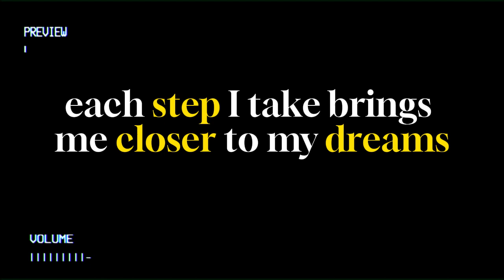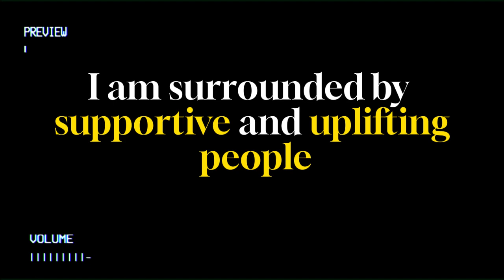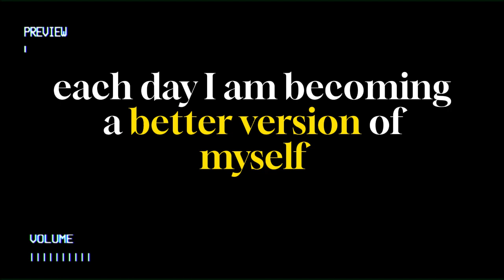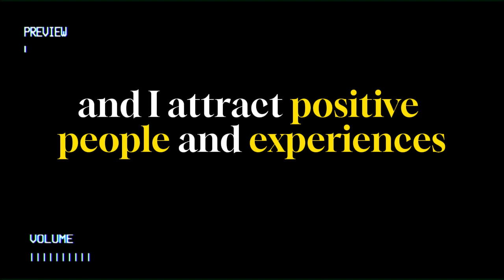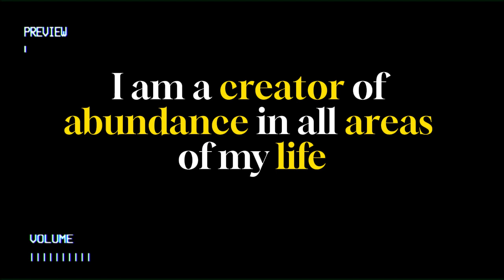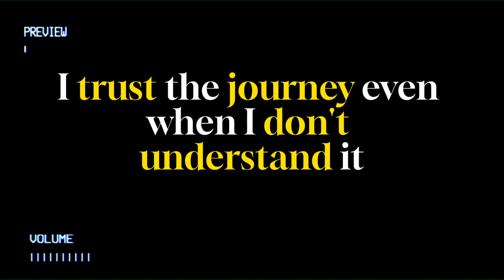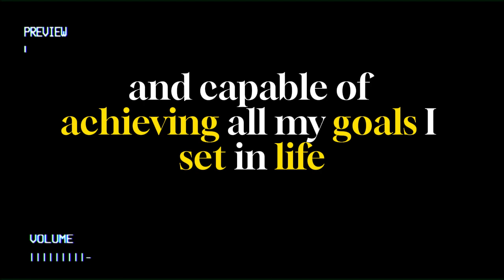I AM Affirmations for you! "Attract The Universe"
For even older content from where I originated from or if you are curious about how my sound has evolved over the years (as all hip hop has), please check out my older Youtube page "Dex Da Major"

Add me on Band Lab: Dex Buffet

Add me on Dat Piff: Dex Da Major

Add me on Soundcloud: Dex Buffet